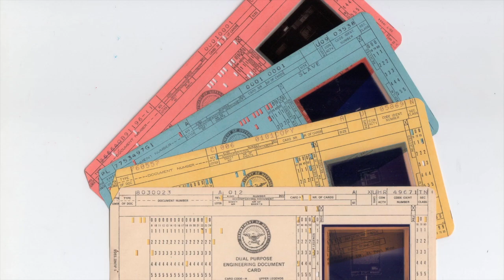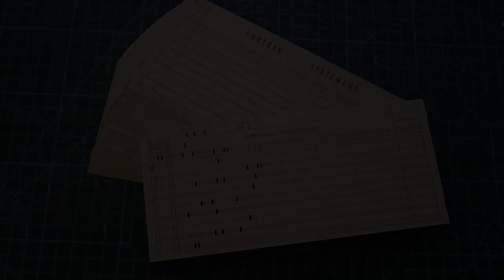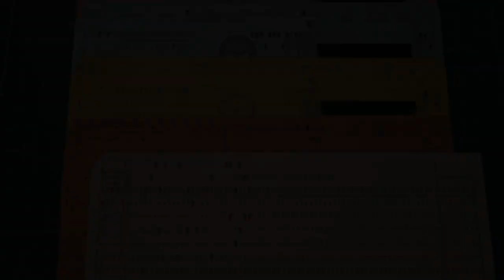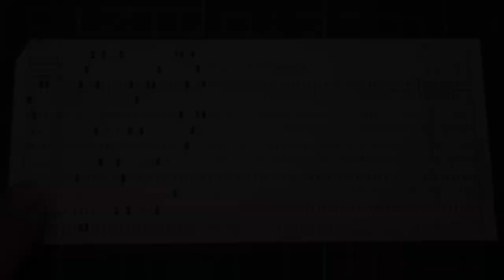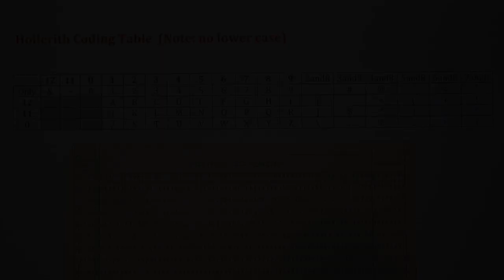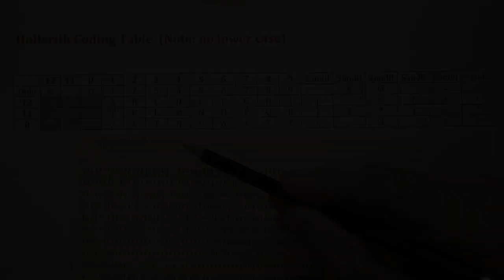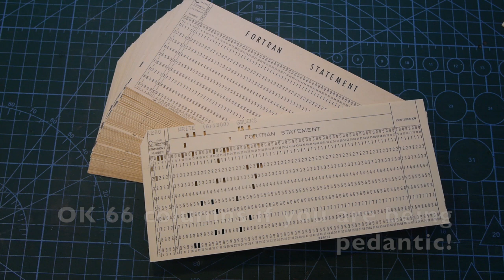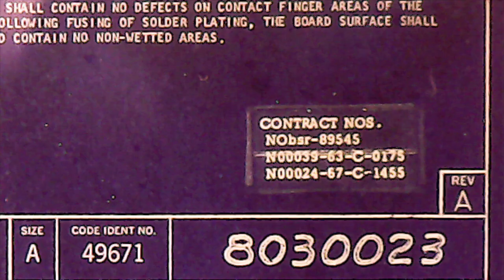IBM Punched Cards Explained - Video 207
Here I explain how the once ubiquitous IBM 80 column punched card worked and its wide range of uses.  Once the way to store computer data and to enter computer programs, it is now obsolete.
It helps me buy bits and pieces to make these videos!
Very many thanks, F-J